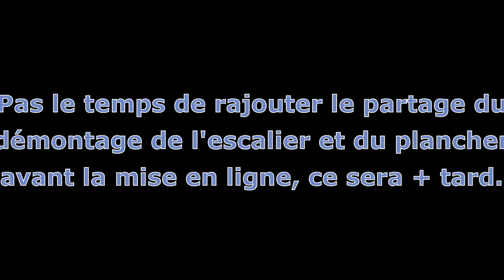Kroazhent #090 - JDB S22/2022 (Solivage & maçonnerie pignon sud)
Journal De Bord de la semaine écoulée en complément des vidéos intermédiaires.
N'hesitez pas à consulter mon onglet "Communauté" contenant les partages effectués par le charpentier sur sa chaîne.